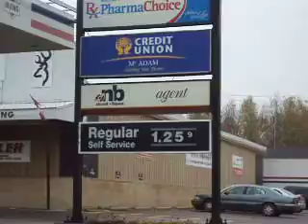Gas Prices - Oct 14,2011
Gas Prices going up again